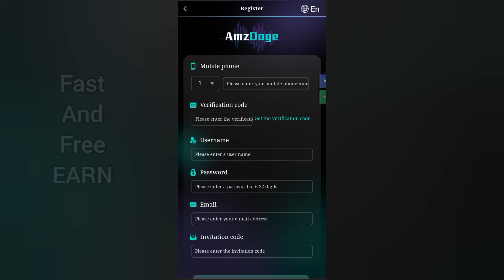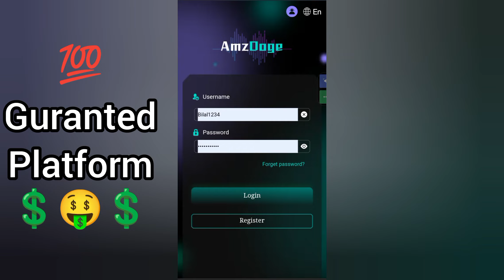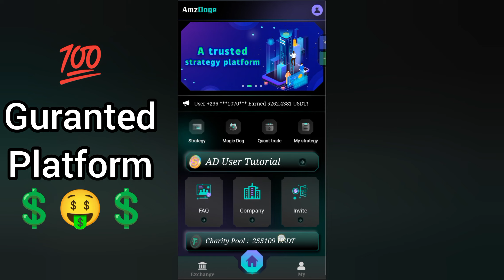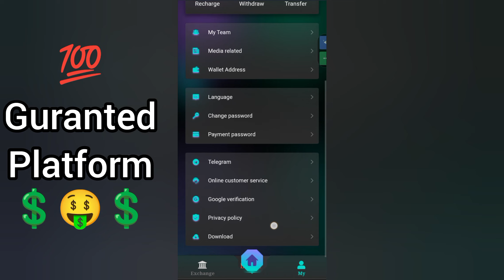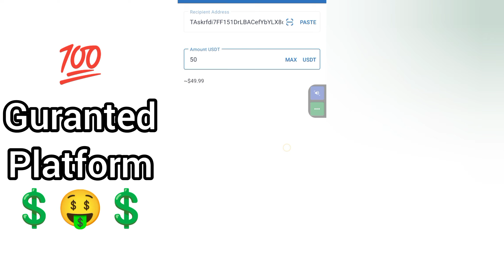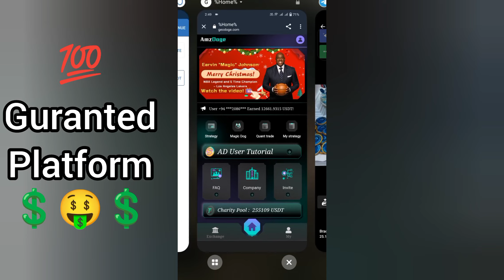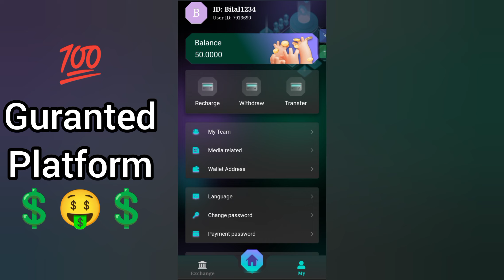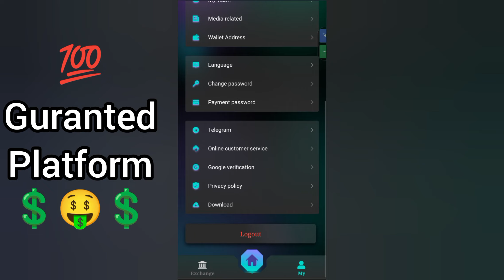Earn Free Crypto | Best Dollar Earning App | New Earning App | Daily Success Trades | Live Withdraw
.SOCIAL LINKS.

100 payment proof online earning app 2022 100 per day earning app
free usdt
earning app
crypto earning
free usdt
dollar free
earn dollar
usdt
100 payment proof online earning app 2022
100 per day earning app
event aplikasi
free dollar
usdtgroup.top
100 dollars per day online
100 earning app 2022
best stablecoin
crypto investment
dollar app
dollar earn
dollar earning
earn bitcoin
earn btc
earn trx
earn usdt
earn usdt without investment
earning app